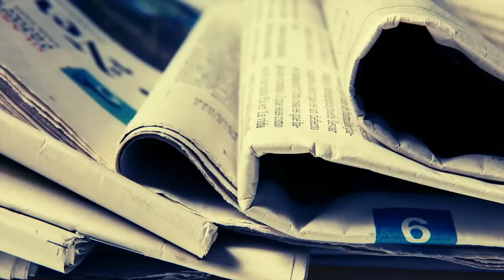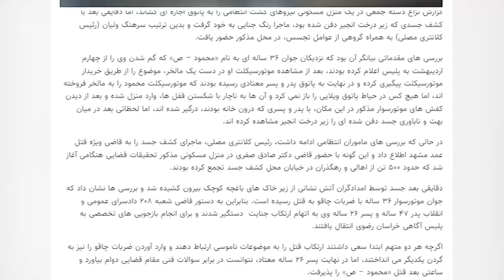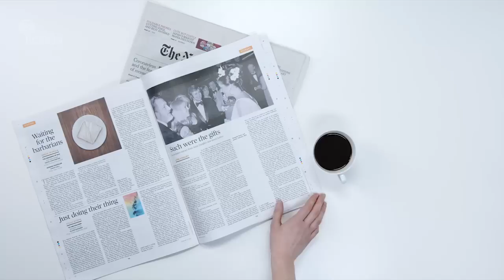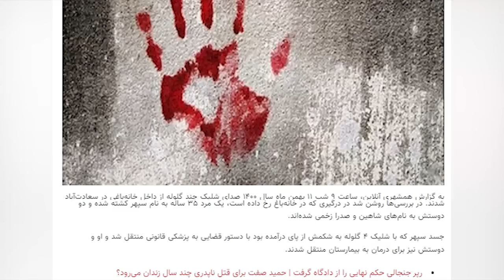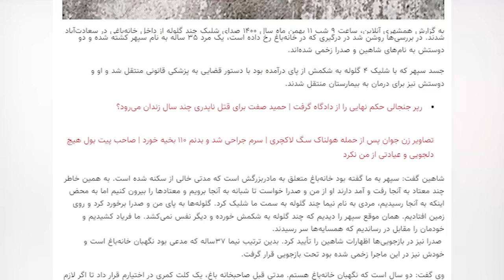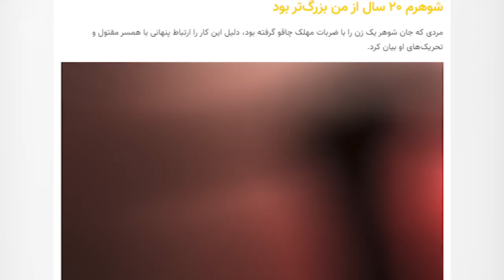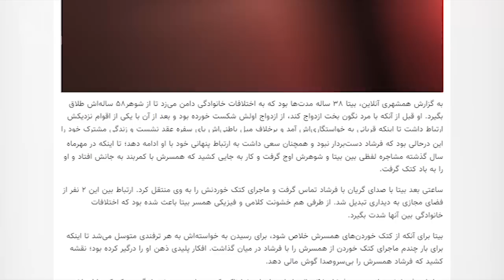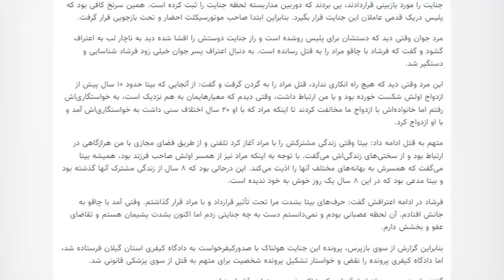نگاهی به صفحه حوادث روزنامه های ایران | اسرار مخوف سعادت آباد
اسرار مخوف باغ سعادت آباد را شنیده اید؟
صفحه حوادث روزنامه یکی از جذابترین صفحات آن است
تصمیم گرفته‌ایم در روزهای پنجشنبه هر هفته نگاهی به صفحه حوادث روزنامه‌های مختلف ایران بیندازیم و مهم‌ترین اتفاقات آن  را مرور کنیم
در نگاهی به صفحه حوادث روزنامه های ایران امروز علاوه بر خبر اسرار مخوف سعادت آباد  چند خبر  جنجالی دیگر را نیز مرور کرده‌ایم

برای شنیدن و دیدن ویدیوی دیگری از نگاهی به صفحه حوادث روزنامه های ایران | اسرار مخوف باغ سعادت‌آباد با ما همراه باشید
پرونده های جنایی: آتش در تخت‌خواب

نگاهی به صفحه حوادث روزنامه های ایران | اسرار مخوف  باغ سعادت‌آباد